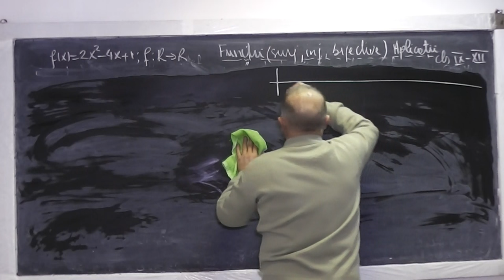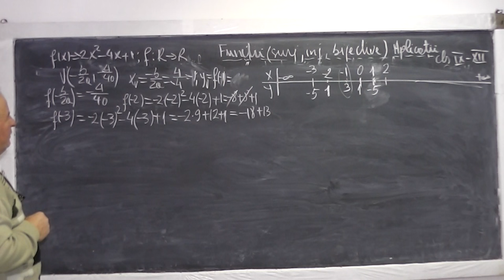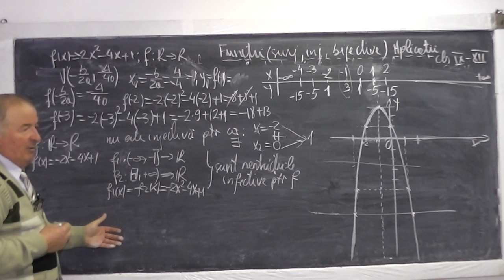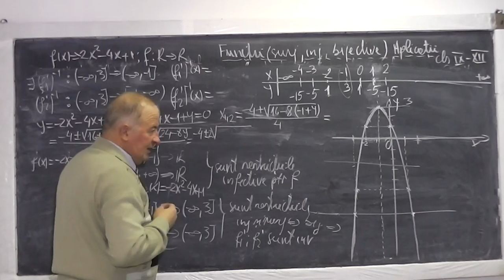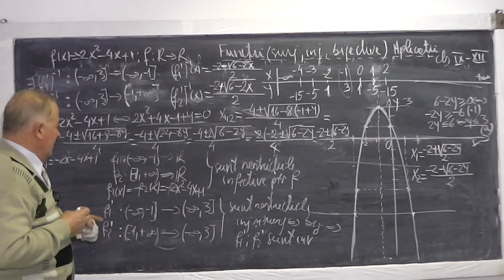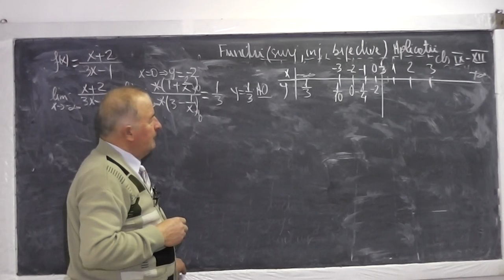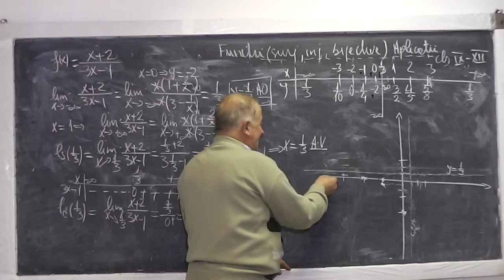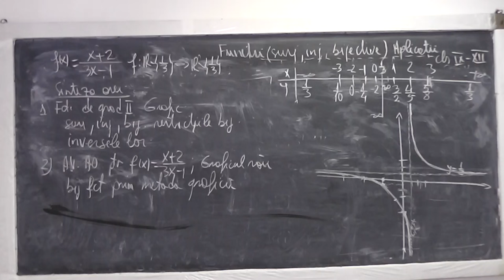2/2 Lectia 776 - Functia de gradul 2 - Functii surjective injective bijective inverse Grafice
Aceste lectii sunt sustinute de voi si daca va sunt utile, as aprecia un Like, Share, Comment - In aceasta lectie de matematica atingem urmatoarele subiecte: Functia de gradul 2: Graficul functiei, Surjectivitate, Injectivitate, Bijectivitate, Inversa, Asimptote orizontale si verticale pentru f(x)=(x+2)/(3x-1), am trasat graficul ei si am studiat bijectivitatea functiei prin metoda grafica.